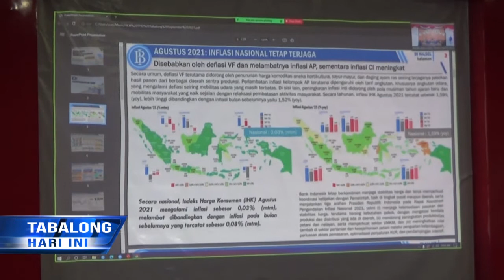Bupati Anang: Jadikan Penghargaan TPID Berkinerja Terbaik II Nasional Sebagai Sarana Promosi Daerah